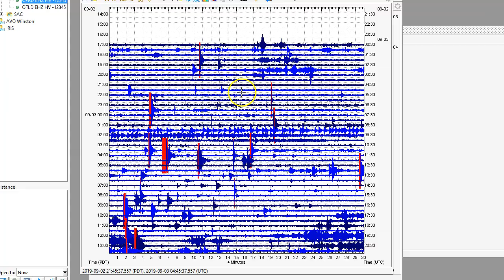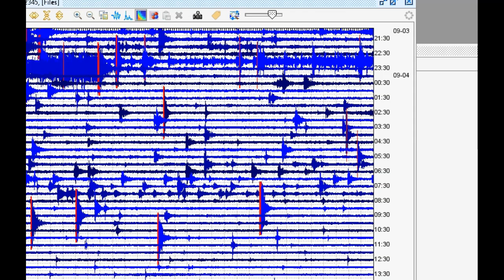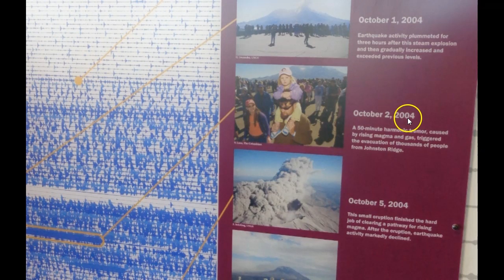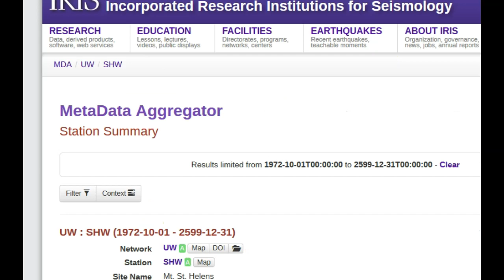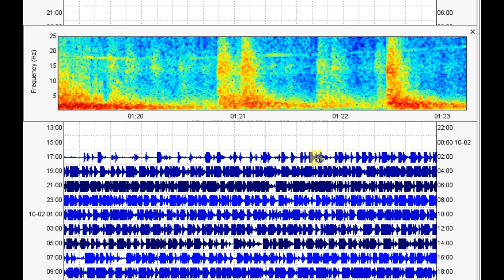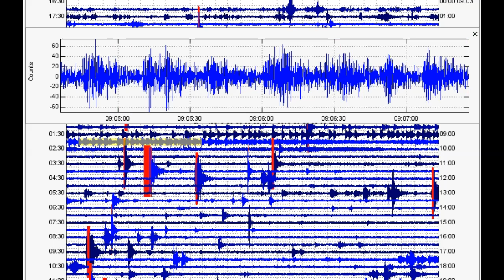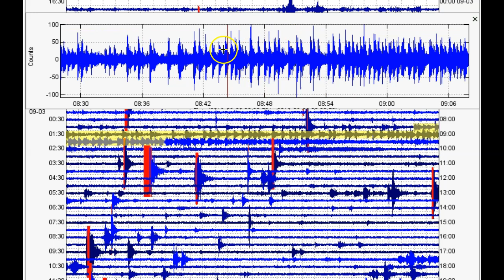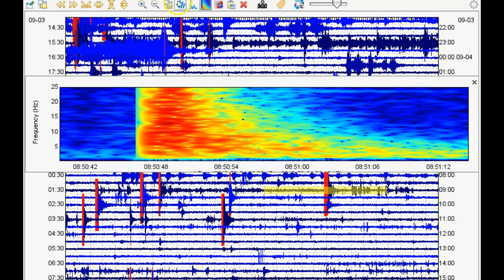Volcanic Earthquake Swarm at Kilauea Volcano: Multiple LF Events and Drumbeat Patterns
Please utilize the parts sections below if this video is too long for you. Remember, a lot of what I say in my videos are open to additional interpretation and criticism. Kilauea just experienced a very unusual burst in seismicity which could be considered a “drumbeat” earthquake swarm. In this video I look at the drumbeat pattern at Kilauea Caldera and the drumbeat patterns from Mt St Helens during its eruptive activity in 2004.

Parts:
00:01 – Earthquake swarm at Kilauea
03:40 – Rapid-fire drumbeat swarm at Mt St Helens during 2004 eruptions
06:47 – Seismic data of Kilauea’s volcanic earthquake swarm